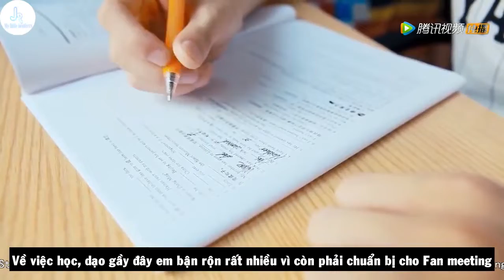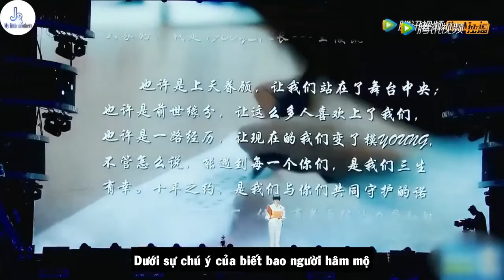[RE UP] VIETSUB GHI LẠI ƯỚC MƠ HẬU TRƯỜNG FANS TIME TFBOYS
By Little Brother
Cố lên 3 đứa, Tứ Diệp Thảo sẽ mãi ở bên và ủng hộ mấy đứa T.T